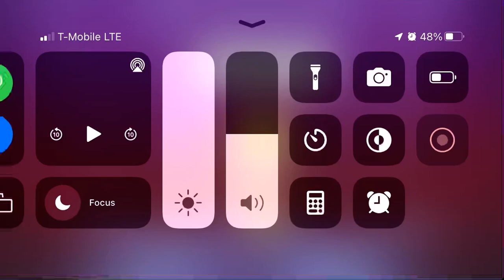Tammy’s Question #62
Yeah. I was in pre-algebra and I got the pesky hangnail off my finger and blood was coming out. It really hurt…

Some things that give me stress and anxiety are when kids in my classes are being disruptive and not following directions, when someone yells my name, when I feel nervous, and anytime I feel like I did something wrong.